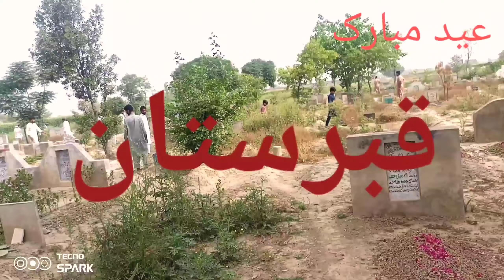میرے گاؤں کی چھوٹی عید اور بڑی خوشیاں| Mery village ki Choti Eid Bari Khushiyan| Roshan Punjab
Assalam O Aliakum:
My Name Is Anum Rasheed, I Am Great This Channel ''Rohsan Punjab"
Specially For You Because I Am Here To Share With You Very Very Tasty  Pakistani | Indian And international Recipes With All Useful Tips And Tricks, daily routine v log , and I will share Punjabi Traditional and Village Life.

My Cooking Recipes To Help Pakistani And Indian People Who's like Pakistani & Indian food, Vegetarian & Non Vegetarian. I Upload New Recipes Videos On My Channel Daily And Weekly Basis.